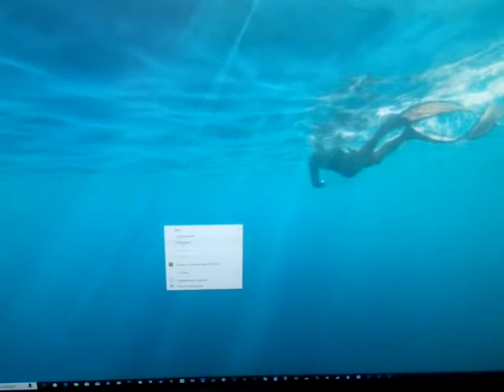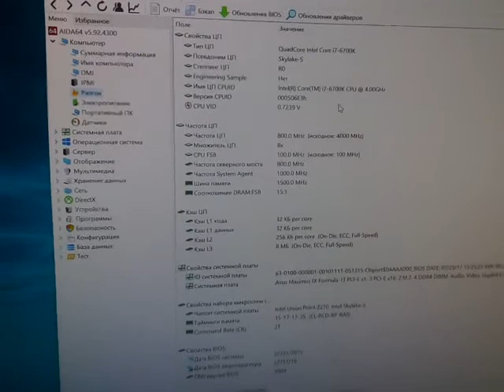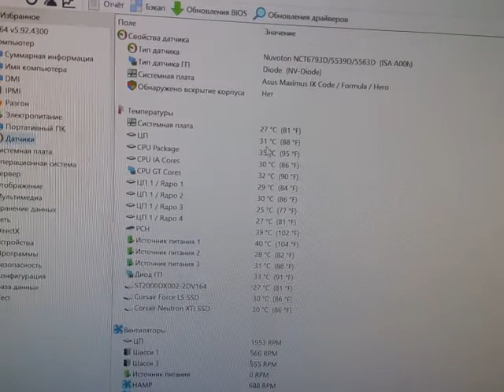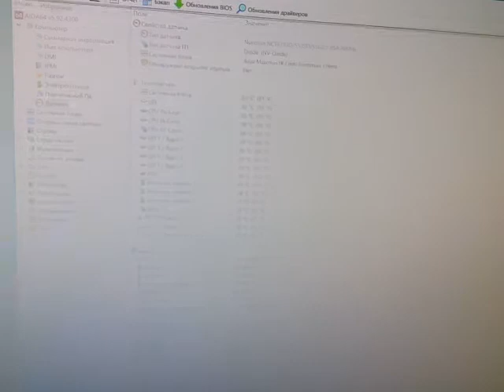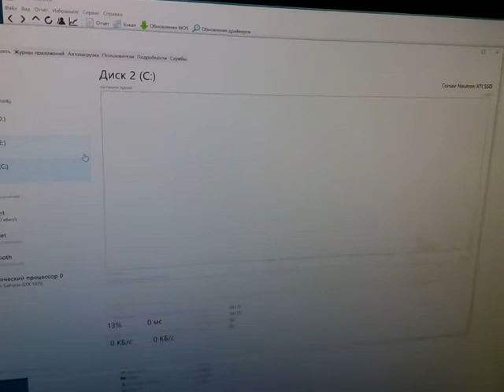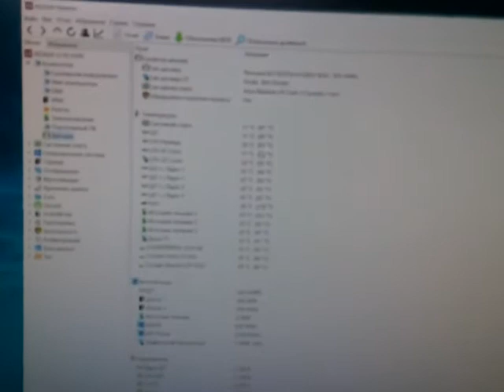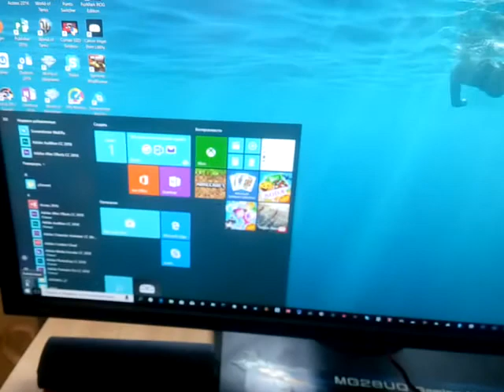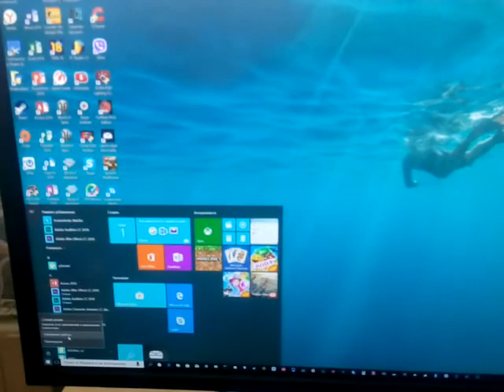Windows10 pro стоит на ссд corsair Neutron XTi 480 Gb, ссд забит на 40-44% не более.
Свободно пространство на ссд около 180-195 гб всегда по разному показывает то 185 то 190 при включении и долгом простое может показаться и 195-197гб ,в автозагрузке убрал всё что можно кроме антивируса Kaspersky internet security 2018 лицензия